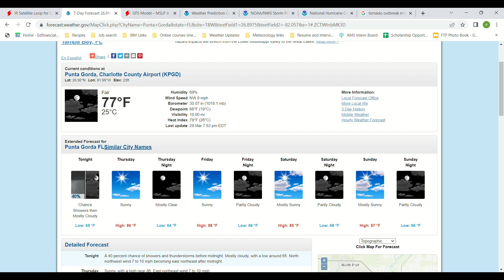Weather Update, 3-29-2023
Good evening everyone, and welcome back to another Weather Update! We have a cold front moving through Florida, a low pressure system over the Great Lakes, and another low pressure system off the California coast. Chance for severe weather for the Great Plains and the South on Friday and Saturday. Have a great evening!